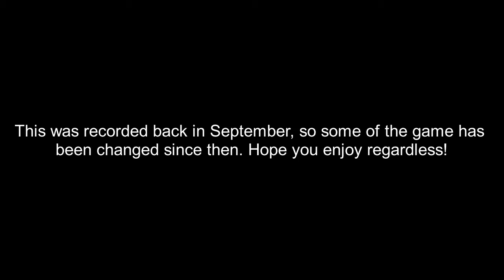THE SECRET LEVEL! | Minecraft Dungeons #14 With Jimmy (BONUS EPISODE)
What lies beyond the mysterious door? Let's find out!